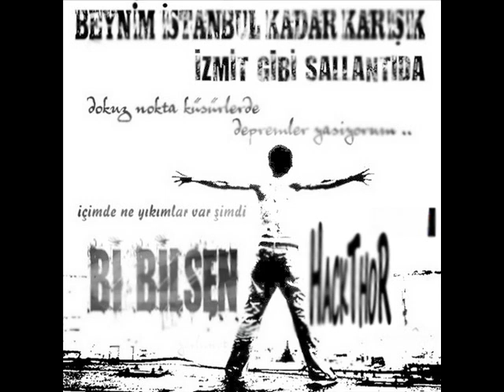HackThoR - Gel Desen Gelirdim Oysa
Rowdy Romper Home Studios

Uploader By HackThoR